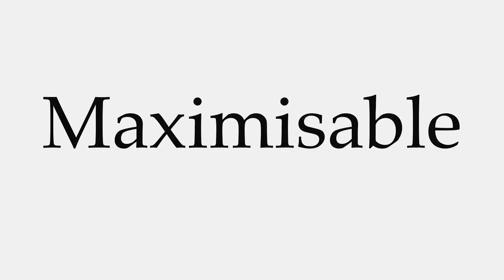How to Pronounce Maximisable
This video shows you how to pronounce Maximisable